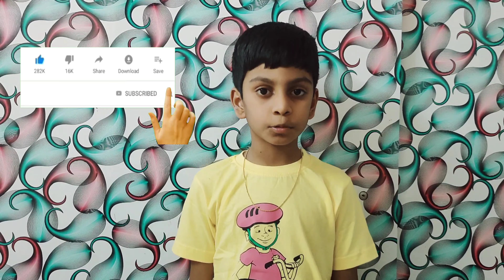Helpful tips Part #4 || gastic related || cough related || sandals related || very useful tips